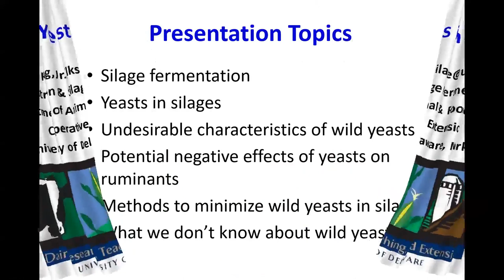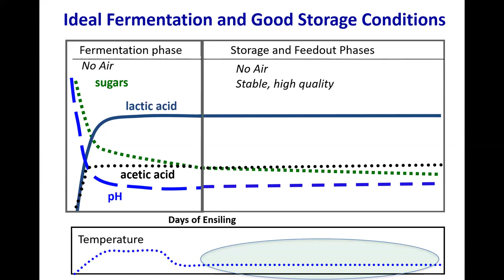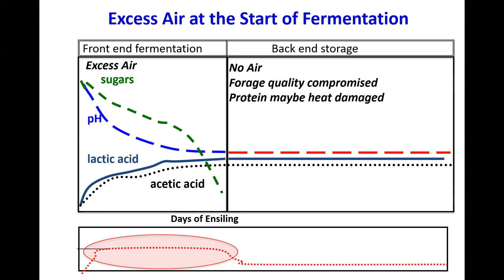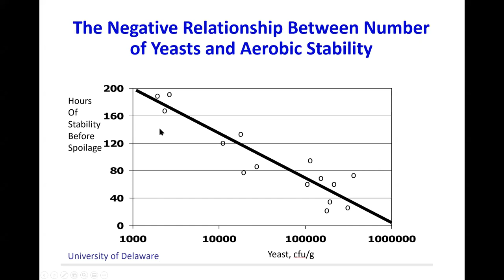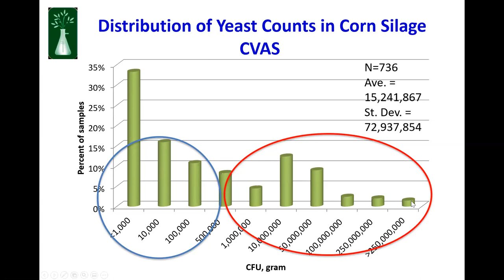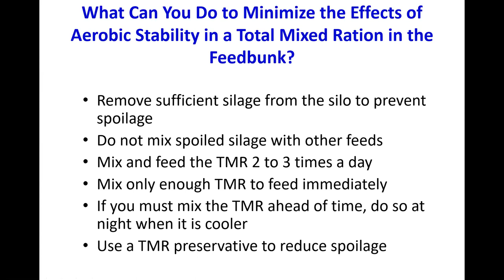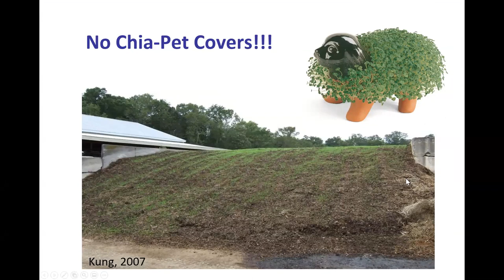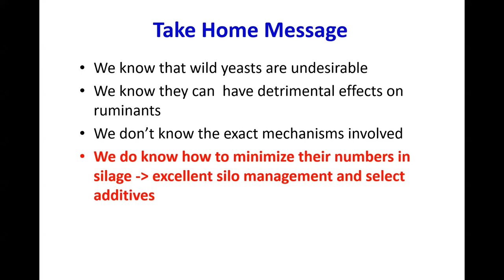Managing Wild Yeasts and Molds in silage Preservation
This presentation was given at the 2021 Catskill Regional Agriculture Conference as part of the Dairy Track.  Silage fermentation anti-quality factors continued to be an issue in 2020 silages on Catskill region farms. Dr. Kung, a world renown silage fermentation expert, will be sharing how silages can be managed for the impact of wild yeast and mold growth, which add to the anti-quality factors that dairy and livestock producers have to deal with at feed out. Dr. Kung will discuss analyzing and interpreting yeast and mold analyses as well as discussing efficacy silage additives to promote high quality silage.